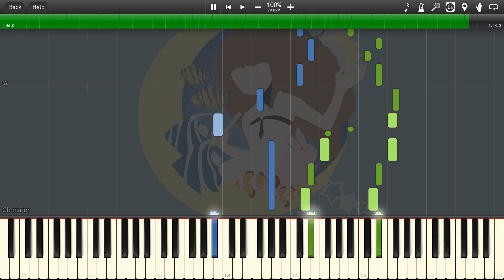[Synthesia] Deemo | M2U & Nicode - Lune (Piano Tutorial) | Difficulty: Over 9000!!!!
Seem impossible?